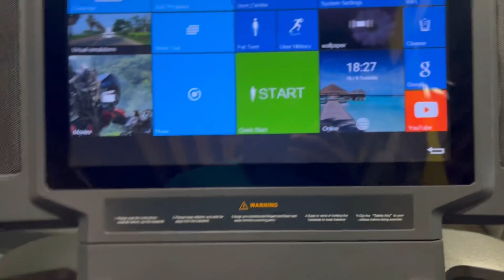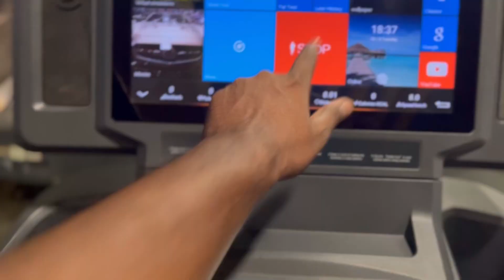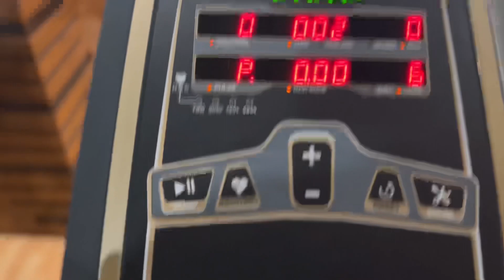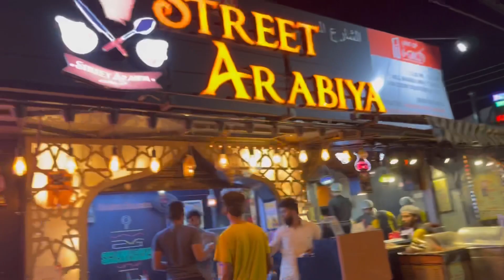Gym Vlog || Street Arabia Shawarma || Evolution fitness || don’t miss the end 😂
Hi friend this is my first vlog
The vlog is about gym and food  . It’s start by doing workout in gym and ends by eating food . Lots of fun and happiness

Moid
Evolution fitness
Street arabiya